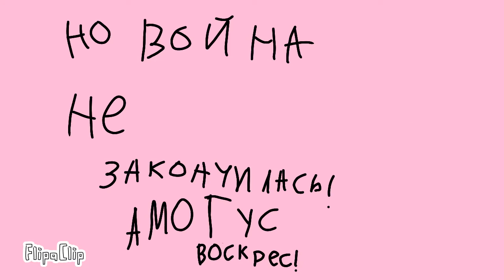Амогус || смешная анимация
FlipaClip - Амогус